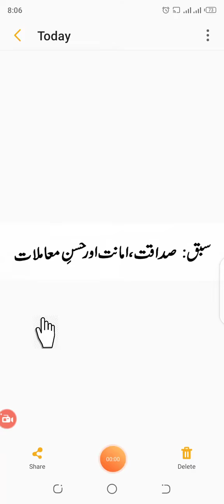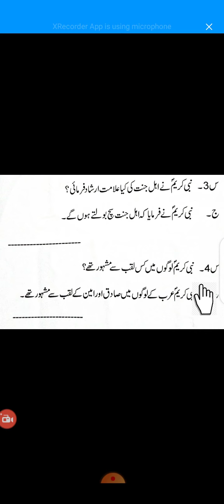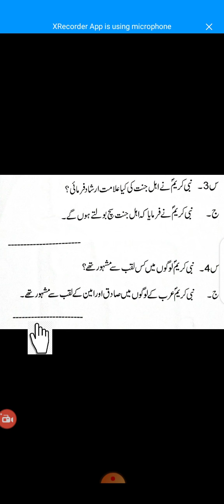Class 3 Islamiyat Lec 16